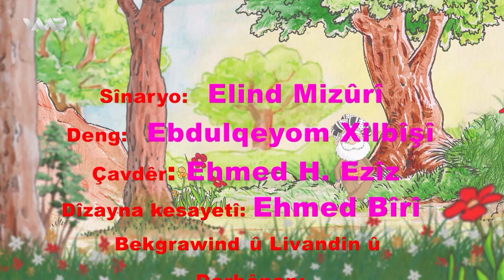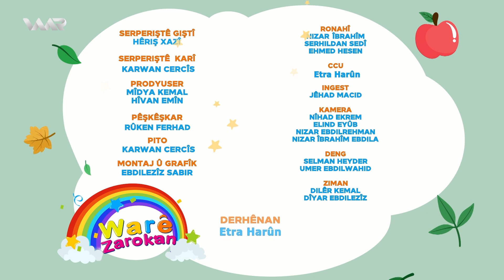Warê Zarokan 3 - Xeleka 90 | وارێ زارۆکان ٣ - خەلەكا ٩٠